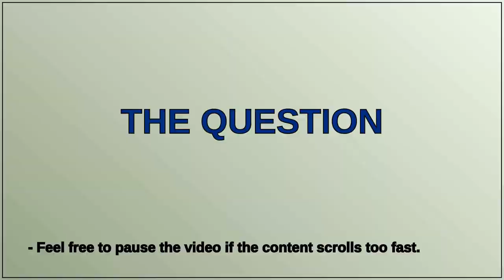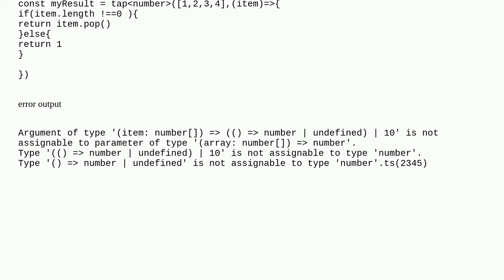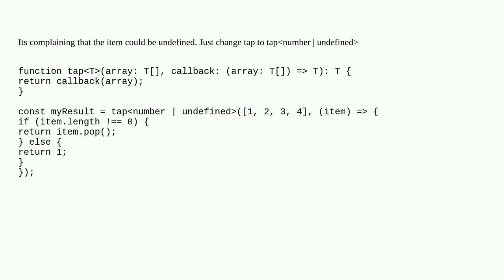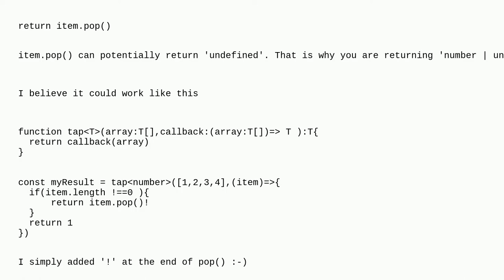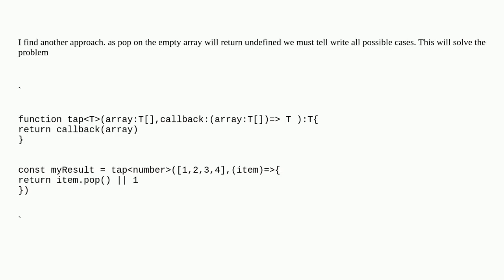Typescript cant determine type of callback function correctly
A special thanks goes out to the community

  javascript typescript